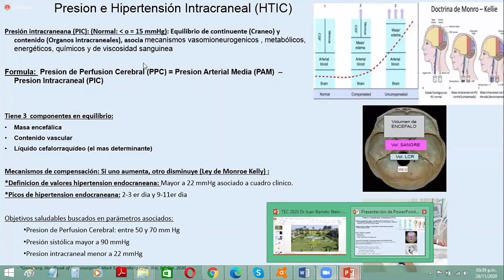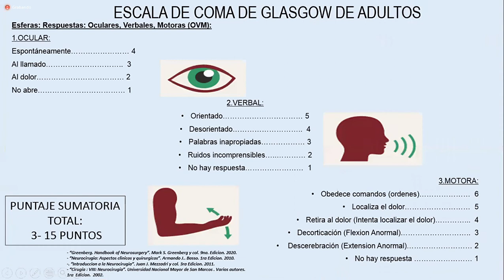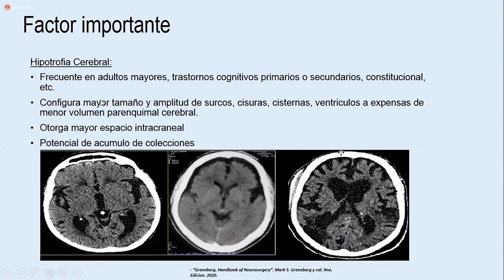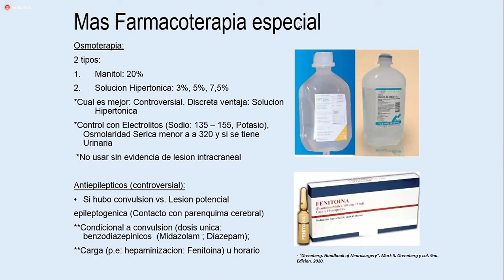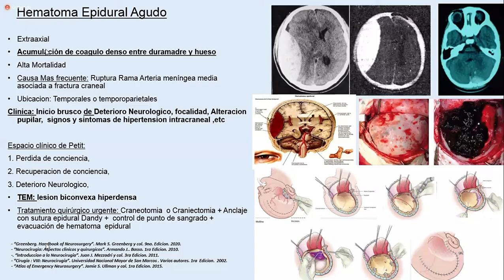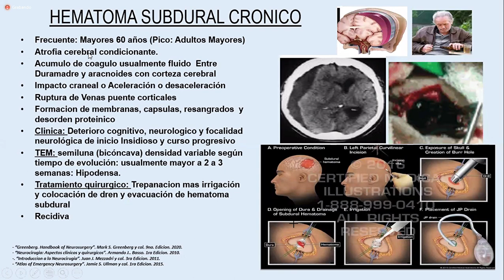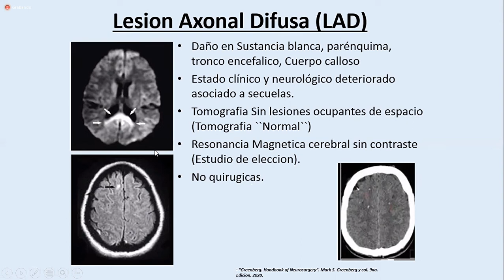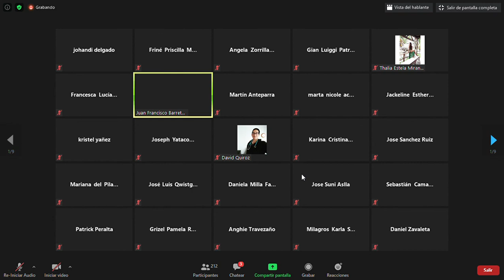1. (parte 2) TRAUMATISMO ENCEFALOCRANEANO